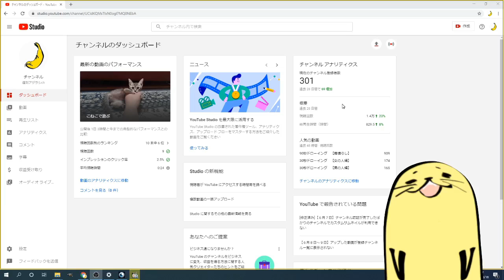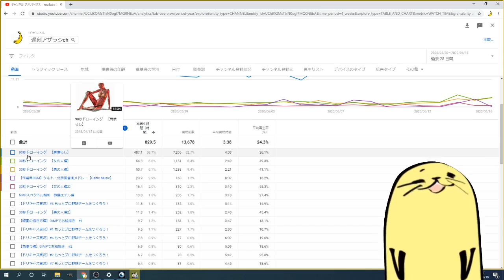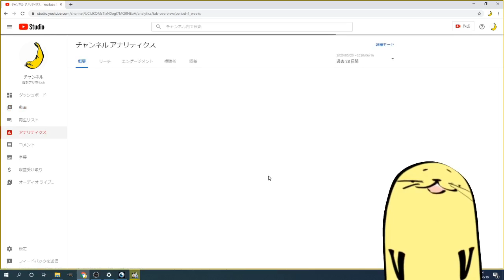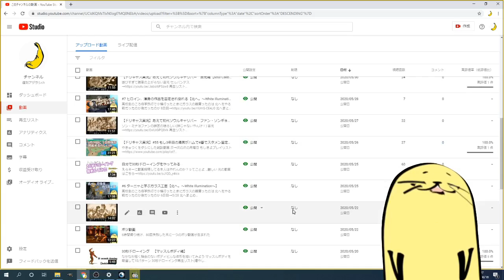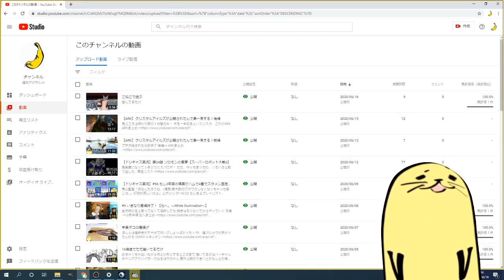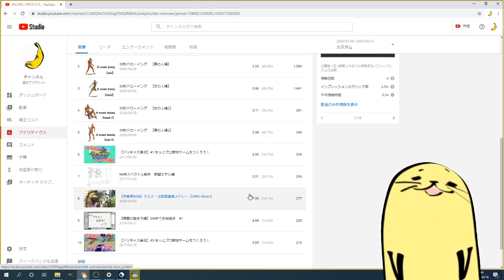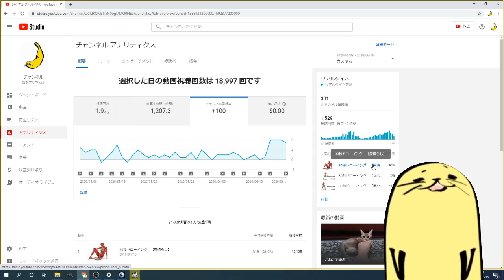【登録者数300人記念】アザラシ★アナリティクス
ありがとうございます、ほんとに